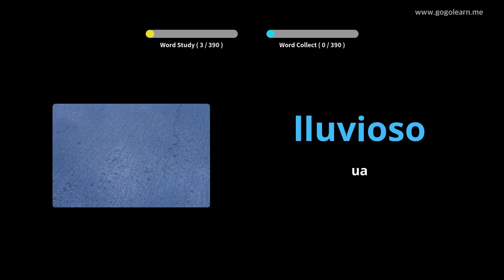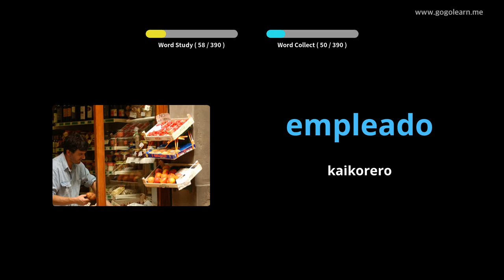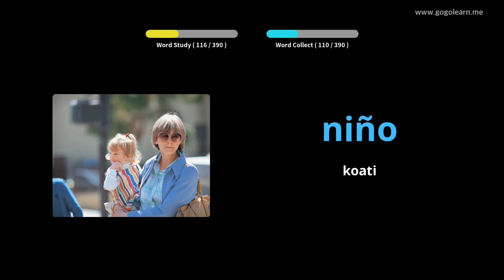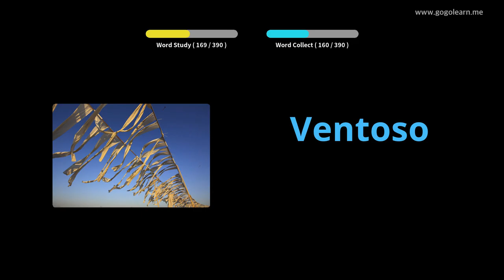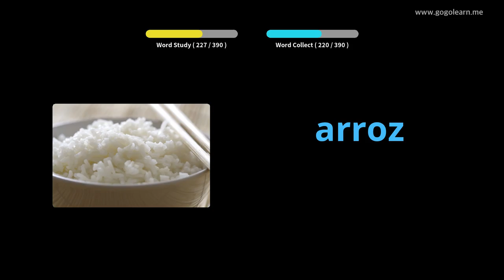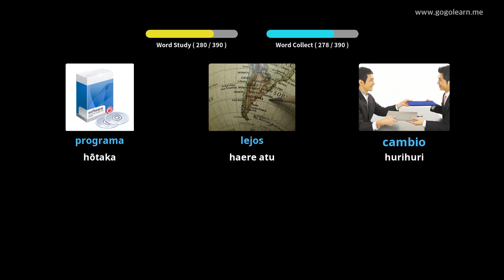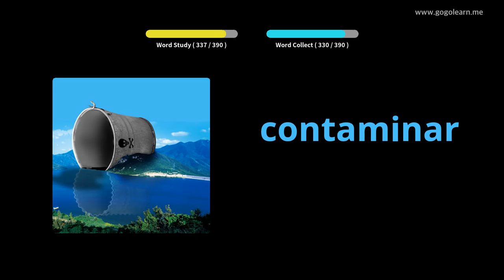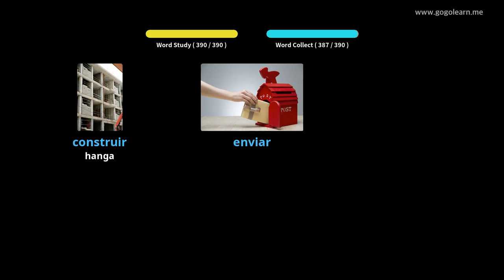Kura Tuarua Reo Panui Reo Tuarua 1 |Golearn